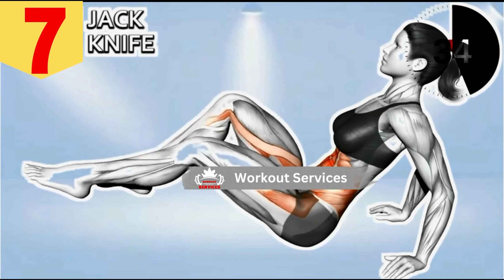5 Min Abs Workout😱Challenge | Flat Belly | Get Six Pack Abs In 7 Days (No Equipment)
5 Min Abs Workout😱Challenge | Flat Belly | Get Six Pack Abs In 7 Days  (No Equipment)
👉 Follow along with us for a "5 Min Standing Abs Workout (Lose Belly Fat And Get 6 Pack At Home) No Equipment" that will help increase your overall strength and endurance 💪.
A strong abdominal wall is your secret weapon. Not only does it make you feel good and look good but it becomes a performance multiplier in everything you do. Because the abs are used to transfer power from the lower body to the upper body and vice versa, a strong abdominal wall enables this to happen with the minimum amount of loss. When you have ripped abs, therefore, you run faster, lift better, feel stronger and look good.
⏱️ Duration: 5 minutes
💪 Exercises quantity: 9
⏱️ Format: 1 exercise = 35 seconds work + 15 seconds rest
🤸♂️ Equipment: your body

And Keep Supporting Me On

⏰Chapters :-

0:00 Introduction
0:25 Crunch (leg raise)
1:02 Heel Touches
1:36 Bycicle Crunch
2:11 Crunch (arms straight)
2:45 Crunch (straight leg up)
3:20 Plank to Pike
3:54 Jack knife
4:29 Seated Twist
5:02 Twisting Crunch

What is the most effective ab exercise?
Is 5 minute abs enough?
Do ab workouts burn belly fat?